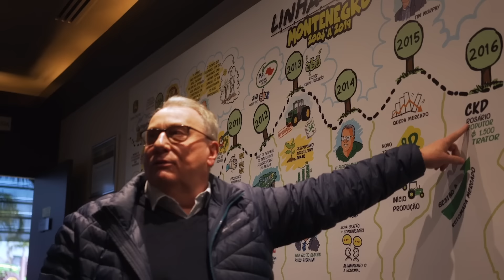John Deere abre as portas para o Agro Em Foco - Programa #70 - Agro Em Foco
A John Deere Brasil abriu suas portas para a nossa equipe de reportagem e mostrou um pouco dos bastidores da marca que, assim como a Pioneer, respira inovação, conectividade e sustentabilidade para agregar ao trabalho no campo. Aperte o play e confira!